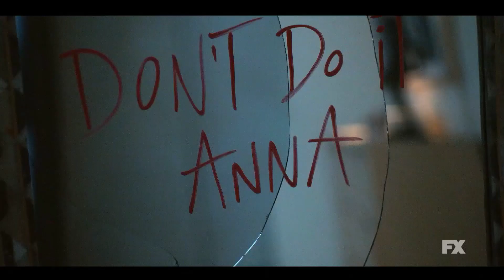American Horror Story: Delicate | All Teasers and Trailers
American Horror Story: Delicate” is based on the book “Delicate Condition” by Danielle Valentine and is a fascinating thriller that follows a woman convinced that a sinister figure is willing to do anything to prevent her pregnancy. carry out, while the men in her life refuse to believe a word she says.

Anna Victoria Alcott is desperate to get pregnant. However, as she tries to balance her increasingly public life with a grueling in vitro fertilization journey, she begins to suspect that someone is taking extreme measures to ensure that her pregnancy never happens. What is actually happening? The plot unfolds around this mystery, promising to keep viewers in suspense as they search for answers. 🕷️🕸️💉